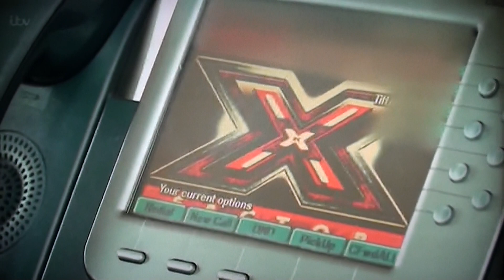Ant & Dec Prank Piers Morgan - Saturday Night Takeaway 2013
Piers Morgan gets pranked by Ant and Dec with the help of Simon Cowell in Undercover on Ant And Dec's Saturday Night Takeaway (full version) 2013 funny